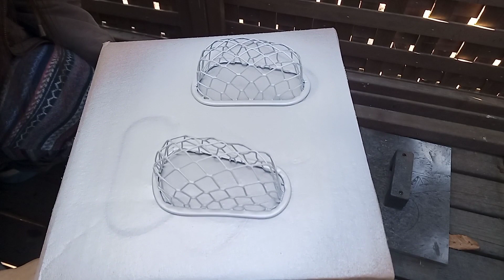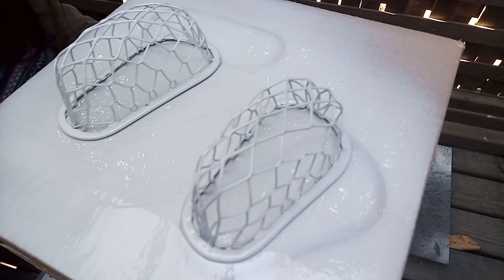ZZR400 ラムエアダクト物語～その2